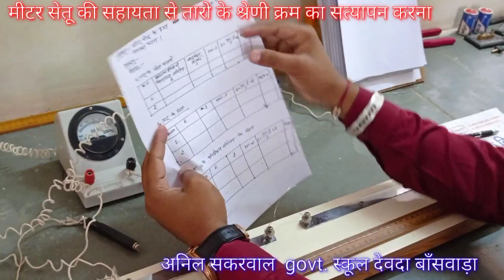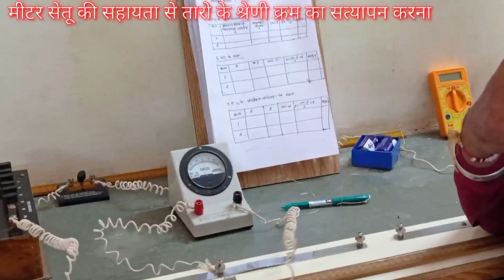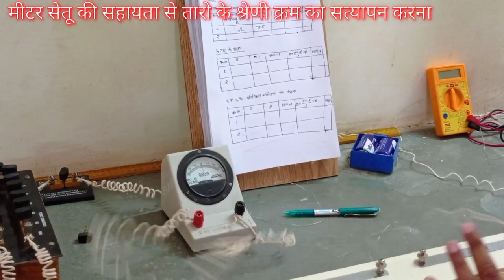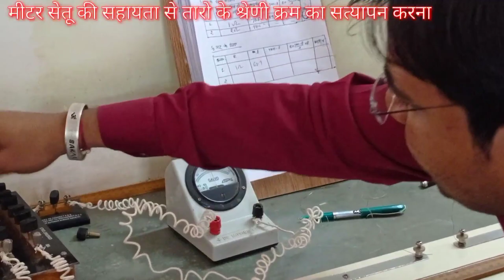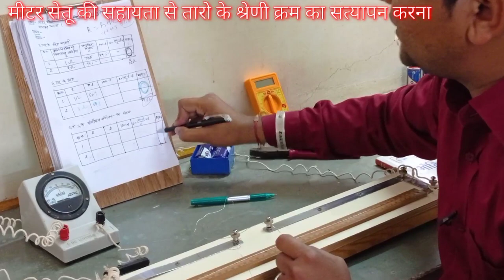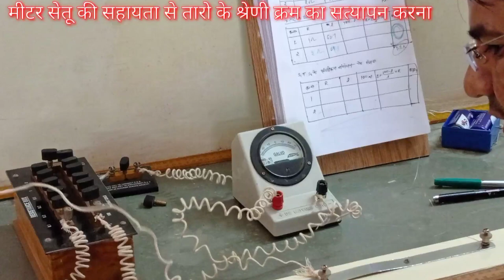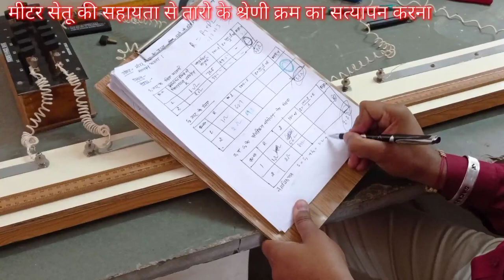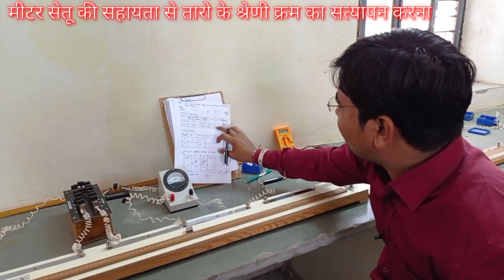PRACTICAL-SERIES COMBINATION OF RESISTORS BY METERBRIDGE